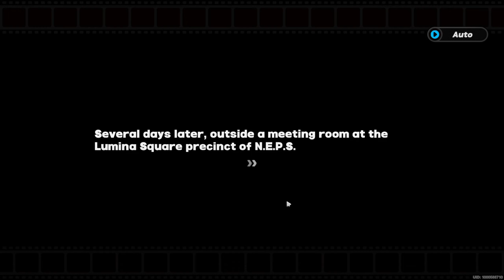Zenless Zone Zero Episode 23: